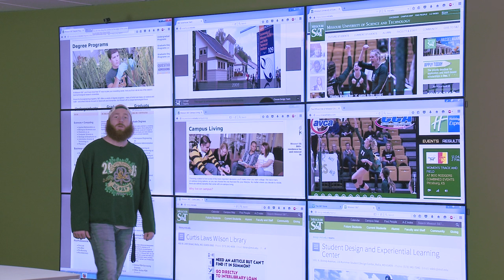Missouri S&T : Miners Dig Deeper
We are experts in fields that don’t yet exist. And we’re just scratching the surface of thinking that goes back millennia. We dig deeper, because we are Miners, and that's just what we do. For more information about Missouri University of Science and Technology,